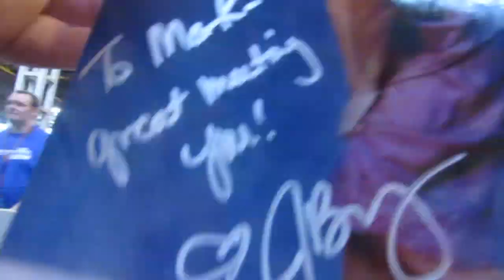Julie Benz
Julie signing at con